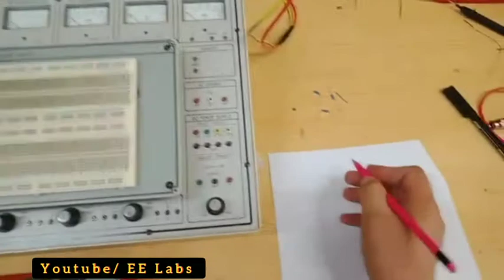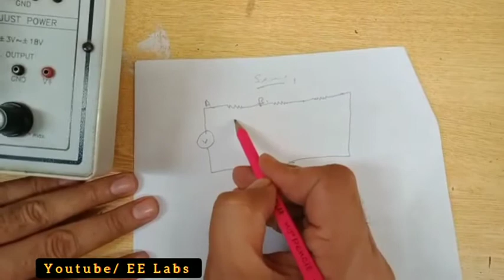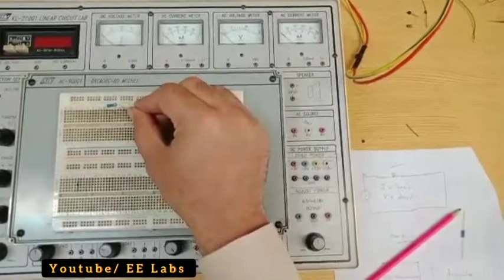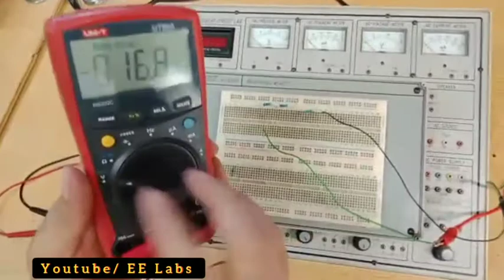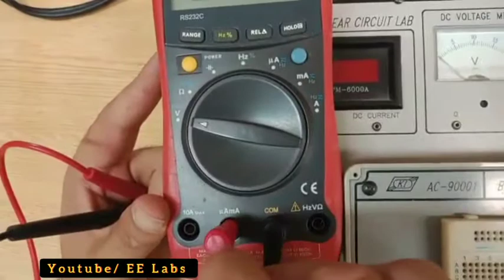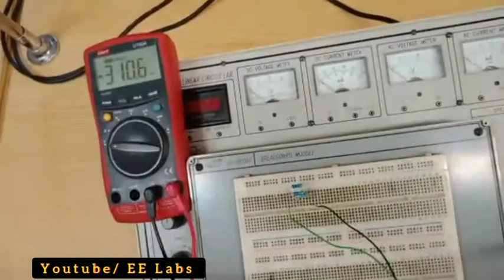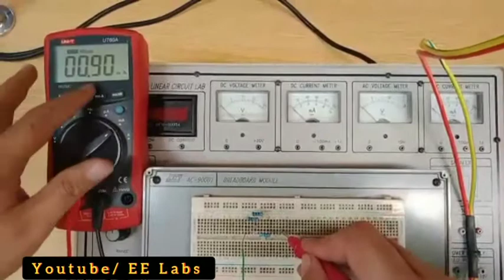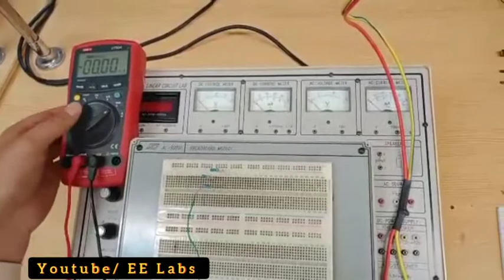SERIES PARALLEL CIRCUIT | Kirchhoff’s Voltage Law (KVL) | Solve Series Parallel Circuit Problem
In many Engineering and circuit designing and repairing students need to understand the Total Resistance of Circuit, total voltage requirement  and total current requirement of the circuit.
In this video we have explain it in very details how to break the circuit and calculate all thins in very easy way, like Resistance, Current and after that also explain Ohms law applying in the circuit calculation.
So in this video i have explain How do you analyze a circuit with resistors in series and parallel configurations? In this video we solve a combination series and parallel resistivity circuit problem for the voltage across, current through and power dissipated by the circuit's resistors.
How do you analyze a circuit with resistors in series and parallel configurations? With the Break It Down-Build It Up Method!